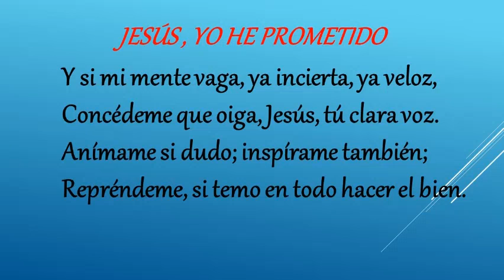Jesús Yo He Prometido 17 de mayo 2020